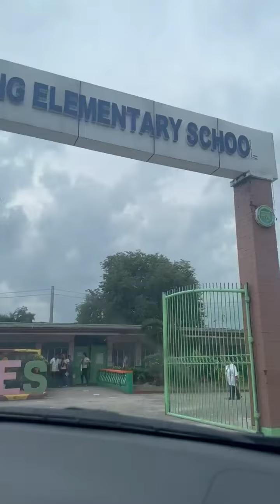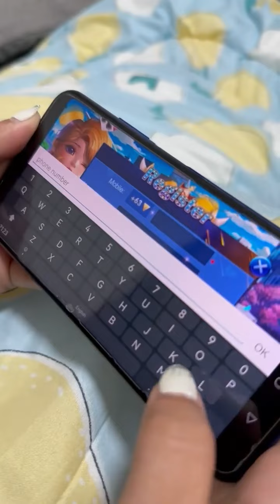Kihuna ako bilang panauhin pandangal, Buhay ko nung elementary